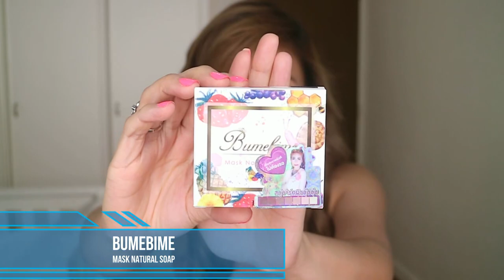BANGKOK HAUL | BEST WHITENING SOAP?? | MRS. F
Hey F Bombshells! I wish I can promise that this would be my last haul for this month but that would be a lie. Lol! I hope you enjoy my finds! My bank account doesn't.

Here is a playlist to my hauls in case you feel the need to shop without spending your own monay!

PLEASE STALK ME!

Leave me a comment because that is my very favorite thing in the world! After cherries and unicorns :D

Love you F Bombshells!
And non-F Bombshells too!